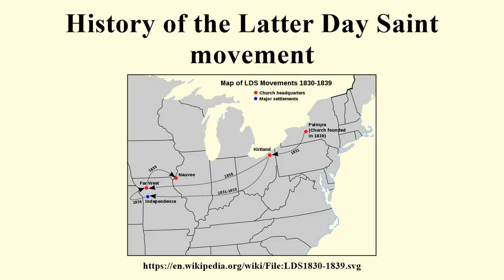History of the Latter Day Saint movement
Image-Copyright-Info
Author-Info:   Arkyan

Image-Copyright-Info